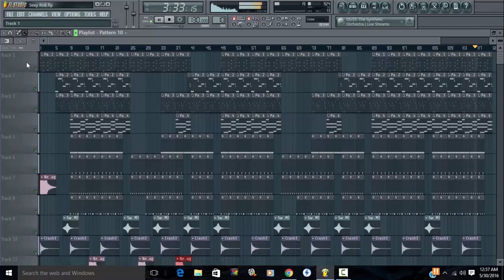Rnb Smooth Drake Rhianna Type Beat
Electra2 preset bank provided by Derrell "Goldie" Hudgins A.K.A